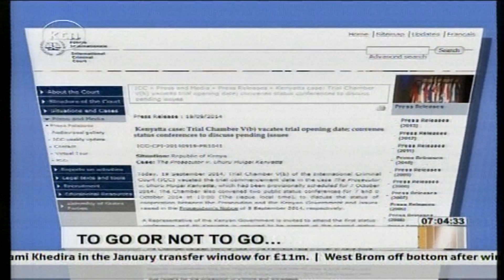Debates on whether the President should attend the Hague summons physically or not